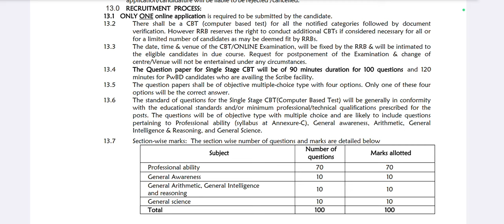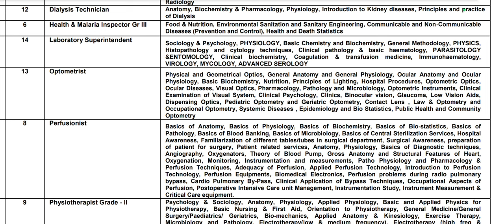RRB OPTOMETRIST SYLLABUS| RRB Preparation| Syllabus Discussion| optometrists rrb job| #2024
RRB Job preparation| Optometrist Syllabus Discussion| RRB Exam Details| 4 Posts |